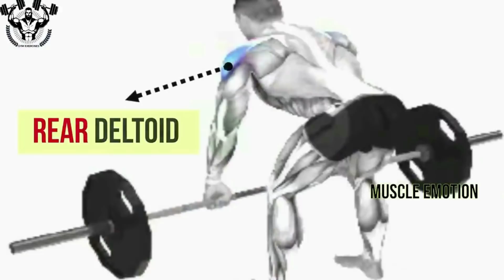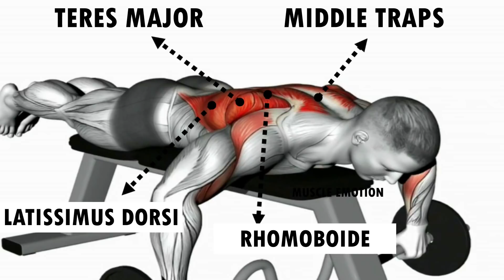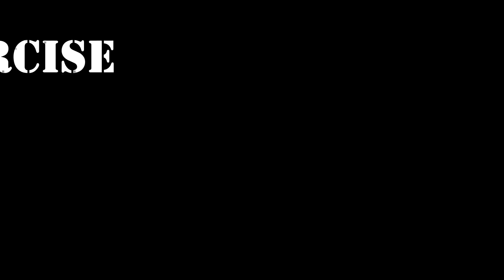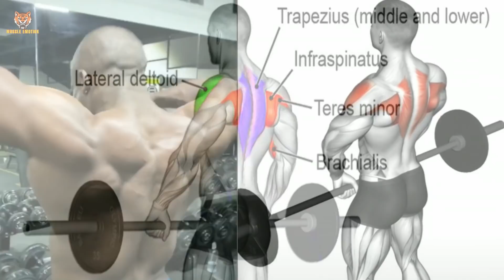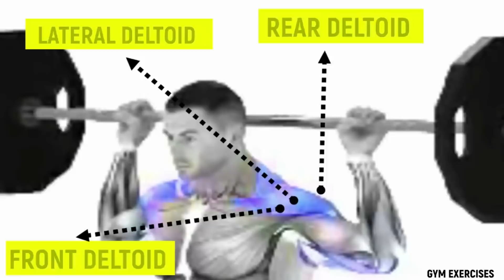14 BEST SHOULDER WORKOUT WITH BARBELL ONLY AT HOME OR AT GYM / Musculation épaules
60  BEST SHOULDERS WORKOUT WITH BARBELL DUMBELLS AND CABLE
17  BEST SHOULDERS WORKOUT WITH BARBELL DUMBELLS AND CABLE
20 BEST SHOULDERS WORKOUT WITH BARBELL DUMBELLS AND CABLE
15 BEST SHOULDERS WORKOUT WITH BARBELL ONLY / Les meilleurs exs Musculation épaules avec barre
6 BEST SHOULDERS WORKOUT WITH BARBELL ONLY / Les meilleurs exs Musculation épaules avec barre
6 Best Exercises for WIDE SHOULDERS!
8 Best Shoulder Exercises workout Shoulders 🔴اBarbel only
7Best Shoulder Exercises workout Shoulders 🔴اقوى تمارين الأكتاف

➡️ATHLETE IN THIS VDO TO FOLLOW IN INSTAGRAM  :
THUMBNAIL : @JamarPusch
EXERCISE 1 : @DOMINICOLAI
@SERGIO CONSTANCE
@CHARLES GLASS
@KAI GREEN
@Marino Katsouris
@Steve Kris
@Christian Fleenor​
@Mike Thurston
@Garrott Coelho Ifbb pro
@Andrei Deiu​
@Kai Greene​ @dmitriyvorotincev
Musculation , musculation epaules . exercice musculation epaules

TRACK 2 :Dirty Palm - Ropes (feat. Chandler Jewels) [NCS10 Release]